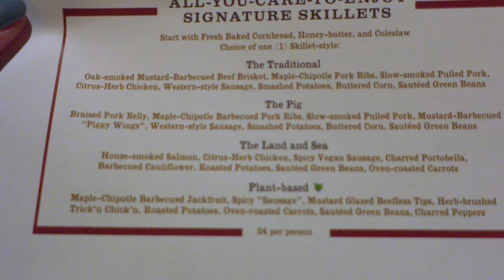Orlando Jan 2022 | Day 2 - Part 2 | Wilderness Lodge | Whispering Canyon Cafe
After a busy Marathon day we head over to the Wilderness Lodge for dinner at the whispering canyon cafe then to the beach at the Polynesian resort.